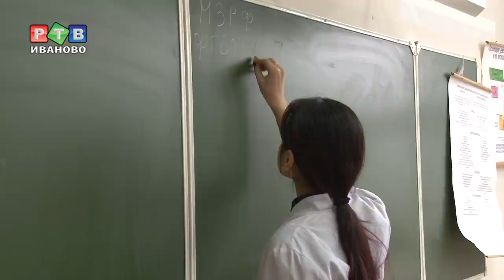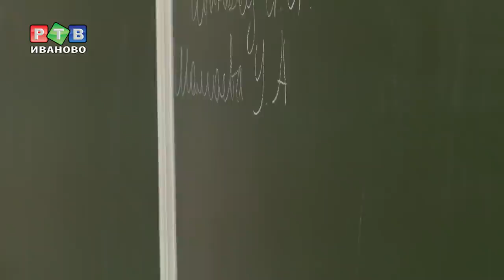Спасать жизни на теоретическом уровне